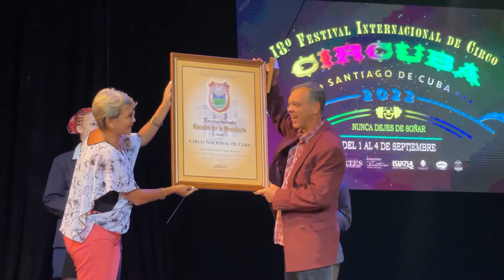De exitosa califican la experiencia de realizar el CIRCUBA en Santiago de Cuba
La experiencia de realizar el CIRCUBA en provincia ha sido exitosa y los organizadores del evento prevén para el año próximo escoger otros escenarios del país para mostrar lo mejor de lad artes circenses de Cuba y el mundo.